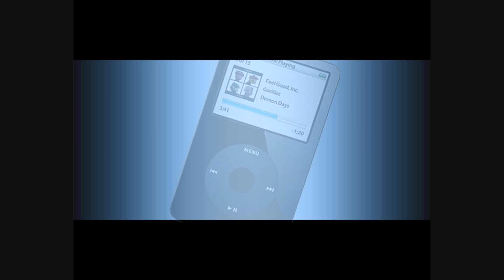iPod Hospital Welcome Video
Welcome to iPod Hospital, helping you with all your ipod needs! this is going to be the intro video to all of my videos. Come back when more videos are up